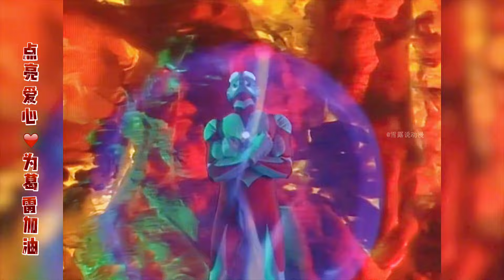6个进入怪兽体内击败怪兽的奥特曼！泽塔VS欧布，你觉得谁更强？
6个进入怪兽体内击败怪兽的奥特曼！泽塔VS欧布，你觉得谁更强？